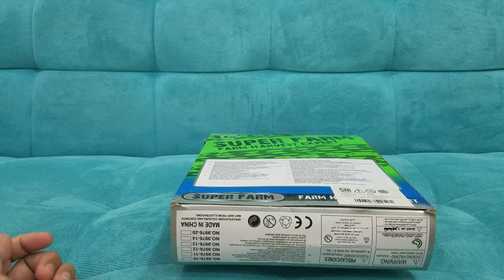Mobil Traktor Red tractor, Green tractor, Yellow tractor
Halo teman-teman, mari mengenai macam-macam mobil traktor.

Supported by @eduped